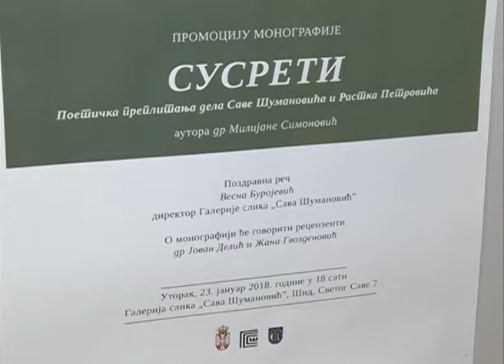SYNC Galerija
K::CN S